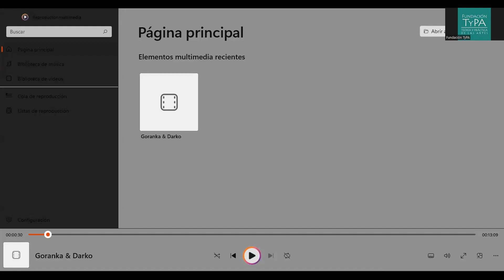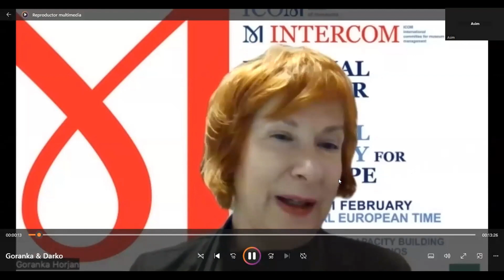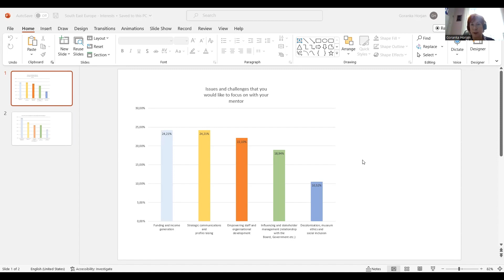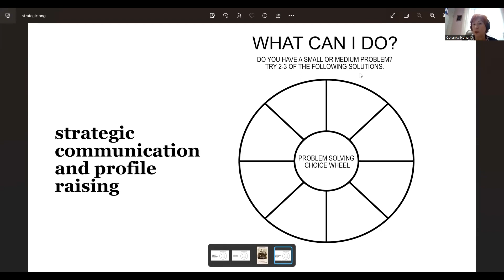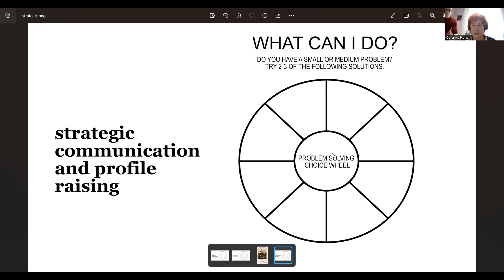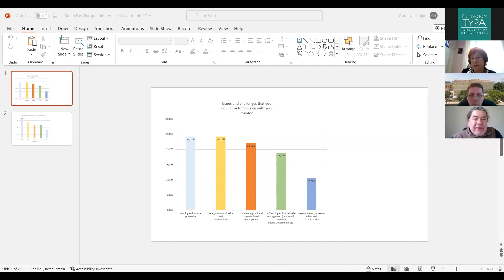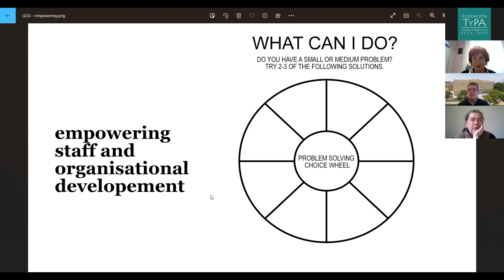Regional Director Forum on Leadership (SE Europe) | 1 FEB 2023